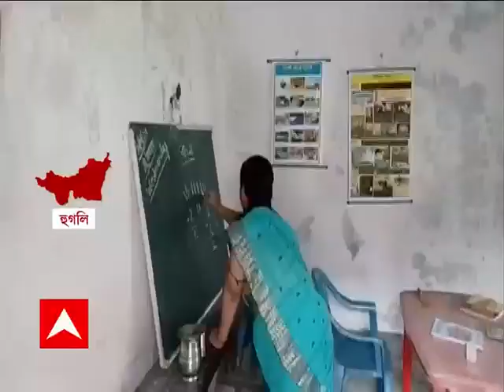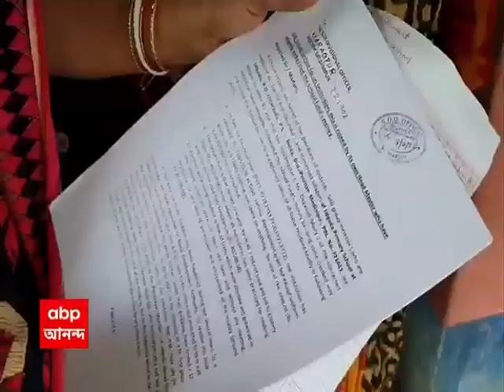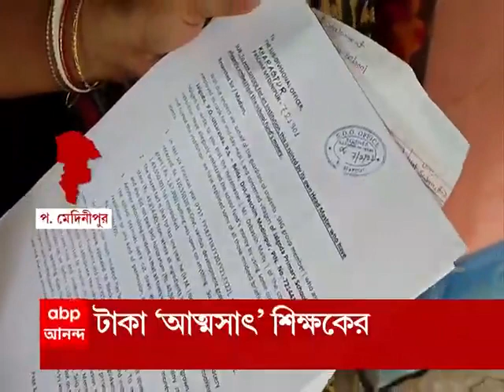Chandannagar School:হুগলির চন্দননগর সার্কলে কীভাবে চলছে একাধিক স্কুল?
পড়ুয়ার সংখ্যা ৫ থেকে ৭! শিক্ষক-শিক্ষিকা বলতে কোথাও ৩, কোথাও ৫ জন! হুগলির চন্দননগর সার্কলে এভাবেই চলছে একাধিক স্কুল। অভিভাবকদের অভিযোগ, শিক্ষক ও পরিকাঠামোর অভাবে পড়ুয়া কমছে স্কুলগুলিতে। শিক্ষকদের একাংশ বলছেন, ভর্তির সুবিধার্থে নিম্ন প্রাথমিকে ছেলেমেয়েকে রাখতে চাইছে না বাবা-মা।